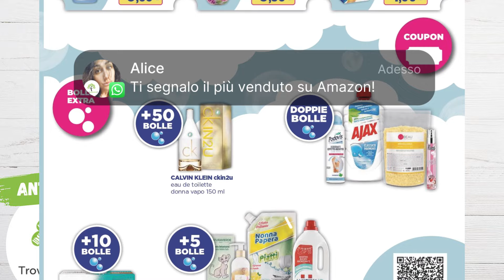NUOVO VOLANTINO ACQUA E SAPONE dal 25 luglio al 11 agosto 2024